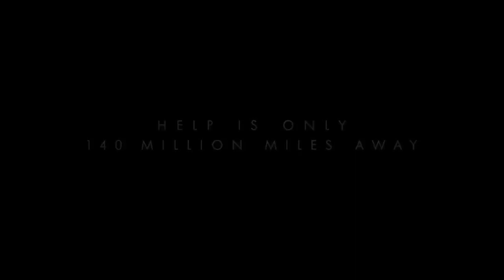The Martian, or how to Survive 31 Days of Self Isolation on a Hostile Planet.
The earth has become a Hostile Planet to humans. Learn how to Survive.